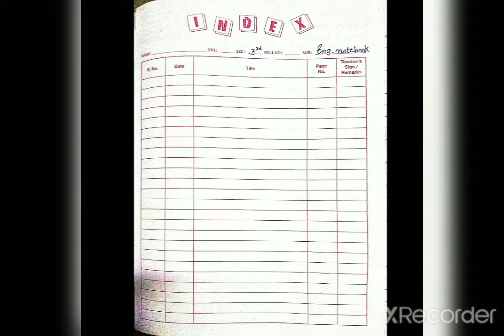STD 3 English chp1 part 2